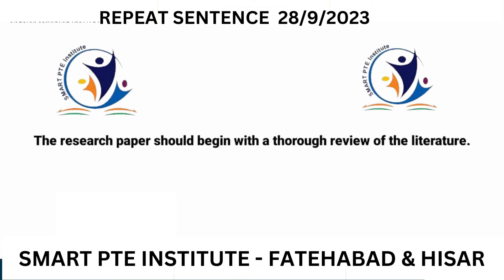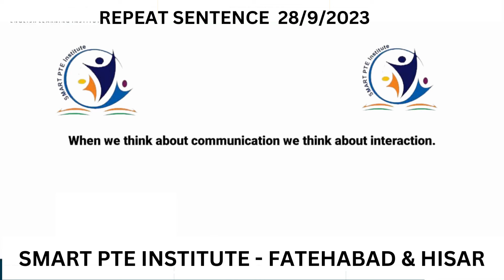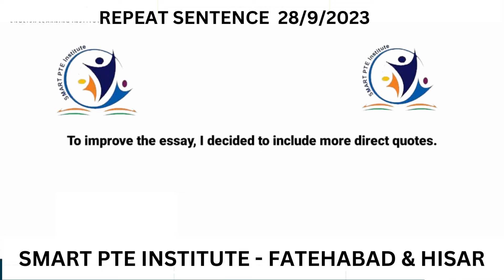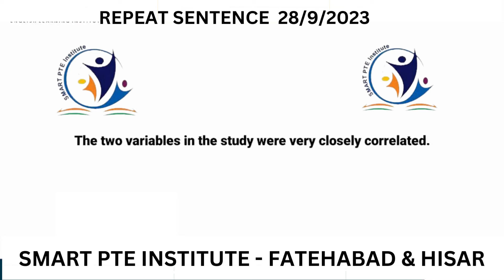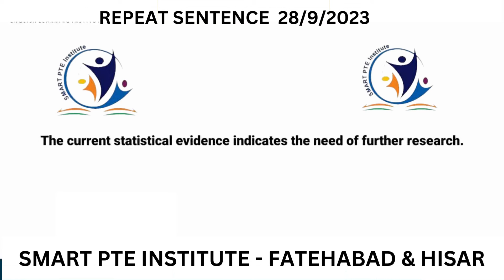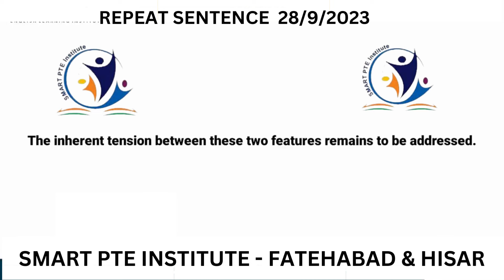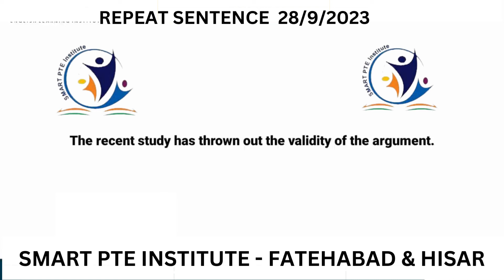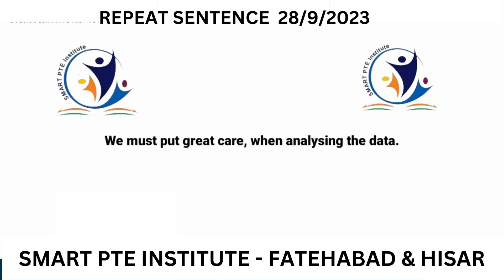PTE Repeat Sentence - SEPTEMBER 2023 - Most Repeated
PTE Repeat Sentence - SEPTEMBER 2023 - Most Repeated | PTE REPEAT SENTENCE | MOST EXPECTED | PTE2023

SMART PTE INSTITUTE - FATEHABAD & HISAR
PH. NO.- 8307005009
We provides offline and online classes
PTE Read Aloud - SEPTEMBER 2023 - Most Repeated
September 26, 2023- Most Repeated in exams